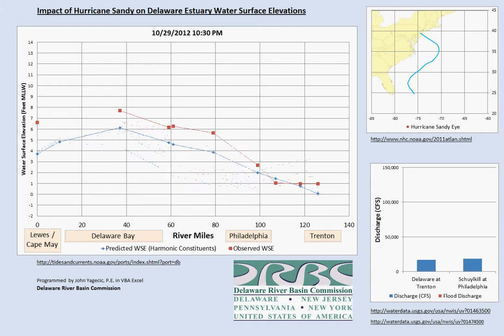Sandy Delaware WSEs Animated Graph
Animated graph of predicted versus observed water surface elevations in the Delaware Estuary as a result of Hurricane Sandy storm surge.  Water surface elevation data is from the NOAA PORTS system.  Hurricane path data is from NOAA.  Discharge data for the Delaware and Schuylkill Rivers is from USGS.  The animated graph was programmed in VBA Excel.